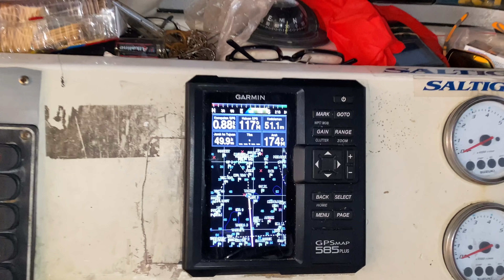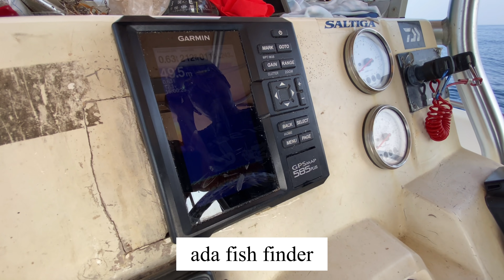REVIEW KAPAL MANCING BUILD UP From USA CENTER CONSOLE ‼️ | KAPTEN LEGEND ROHADI - KM HAZIQ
Sebagai referensi bagi angler dan pemancing sebelum mancing ikan di laut menggunakan kapal mancing.

Maksimum pemancing/angler 3 orang.
Fasilitas kail pancingan, air galon, es balok, air tawar,
Tersedia  dan kompor untuk masak.
Fish finder, GPS dan mesin kapal Yamaha 100PK x 2 unit
Angler membawa air minum, mie instan dan roti untuk makan pagi. Makan siang, es balok disiapkan oleh kapal. Perlengkapan masak dan peralatan makan minum tersedia.
ABK (crew) 1 orang

Info kapal mancing lainnya dapat dilihat pada video lainnya
Semoga bermanfaat
Facebook Gofishi

“Laut Bukan Tempat Sampah”
Mari jaga bersama kelestarian laut beserta isinya
Silakan berikan komen yang positif
Salam dan terima kasih.
Gofishi